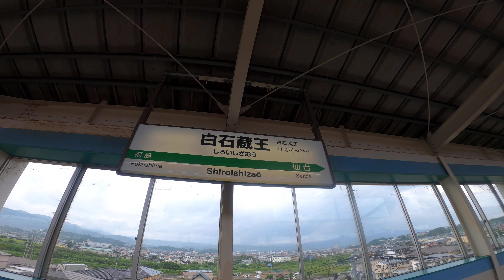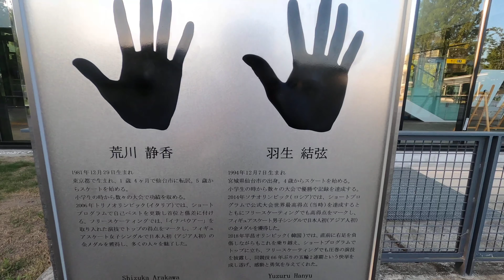撮り鉄オススメ！！仙台・宮城の鉄道ビュースポットを５つ、ご紹介します！！！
①仙台駅

②白石蔵王駅

③地下鉄東西線　国際センター駅

④JR仙台貨物ターミナル駅の陸橋

⑤仙台長町のIKEA屋上

各種SNSもよろしくお願いします😄😄